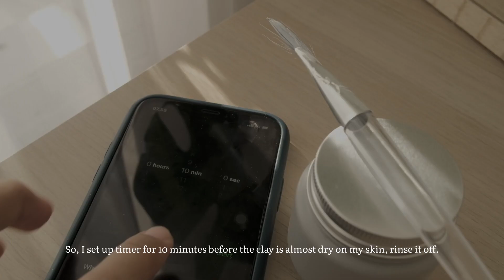Daily life vlog | skincare routine recently, take a walk to the coffee shop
Daily life vlog | skincare routine recently, take a walk to cafe

A homebody go outside for a while, 2022 I want something a new. For refresh look with other view not just in the room. I hope you like and enjoy it. :)

Rangkaian yang sedang aku pakai adalah face care varian Coffee Scarlett Whitening yang bisa kalian beli di Official Online Store nya :  @Scarlett Whitening Store

E Q U I P M E N T :

Editing : VLLO

Love, Vidiah